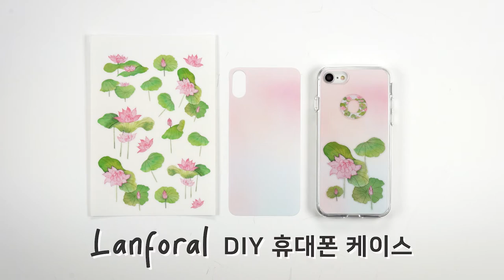DIY 핸드폰 케이스 연꽃그라데이션 Lanforal 랜포랄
안녕하세요.
라이프스타일 디자인 스튜디오 Lanforal(랜포랄)입니다.

DIY 핸드폰 케이스는 클리어케이스 + 디자인필름지 + 스티커로 구성되며

손쉽게 나만의 개성있는 디자인케이스를 만들 수 있는 아이템입니다 ♡